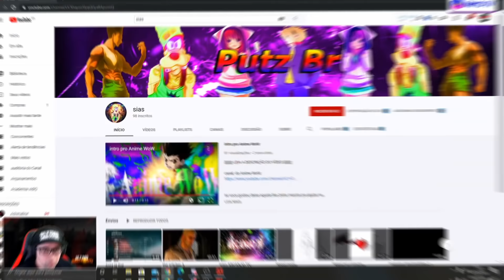RUST VANILLA 🏰 VIDA DE ADM | UM BRASILEIRO CHAMADO MUSSUM